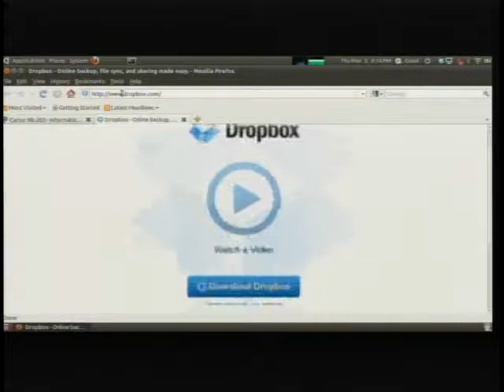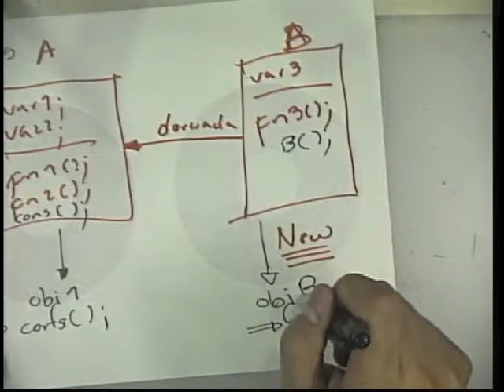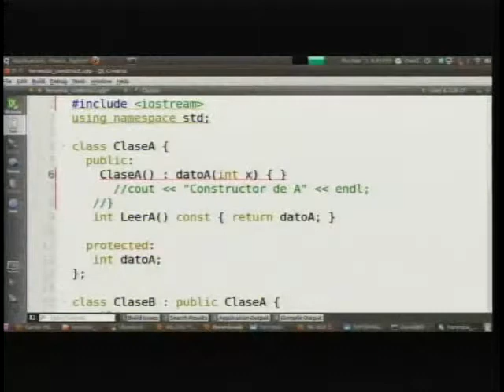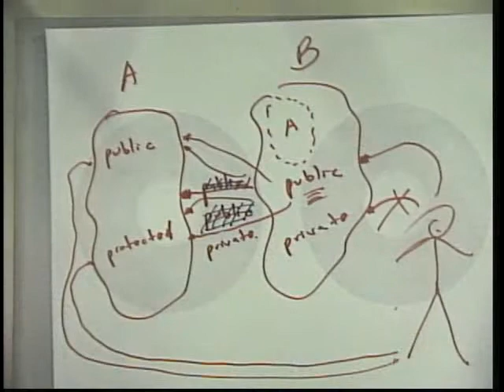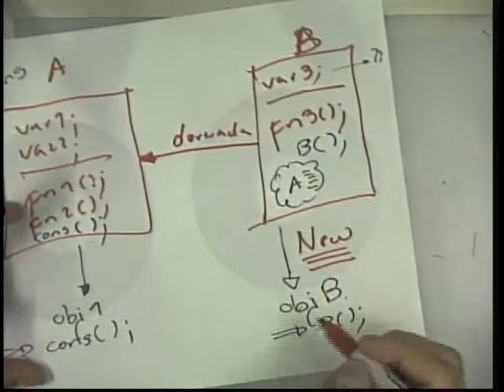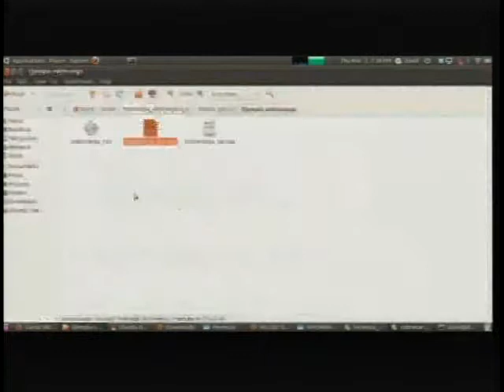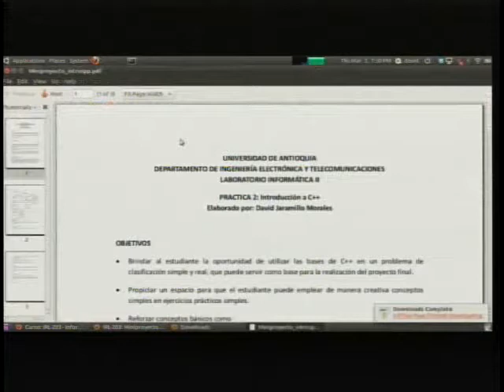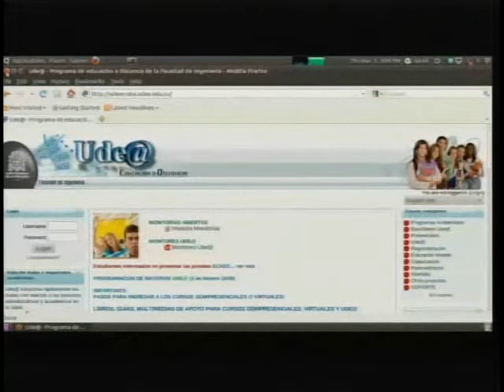Clase 05 Informática II – 03-03-2011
Tutoría de Informática II para Ingeniería de Telecomunicaciones, sede Yarumal